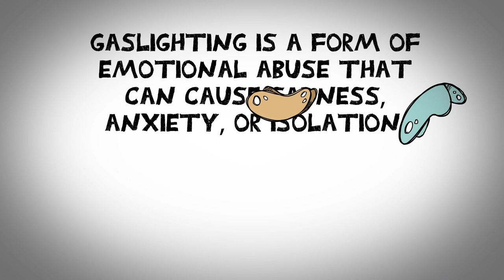BFL SECRET GARDEN GASLIGHTING ANIMATED FILM (ASL)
A look at the issue of gaslighting for survivors of domestic violence. Created by the Barrier Free Living Deaf Services Team in conjunction with Diagonal Media.

Credits:
Creative Direction & Production Company: Diagonal Media
Illustration/Animation: Patrick Smith
Composer: Lindsay Jones (Tony Award nominee Slave Play)

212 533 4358 voice hotline
 or
Live Chat Monday - Friday 9:00am - 4:30pm

Barrier Free Living is funded [in part] by the New York County District Attorney’s Criminal Justice Investment Initiative (CJII).